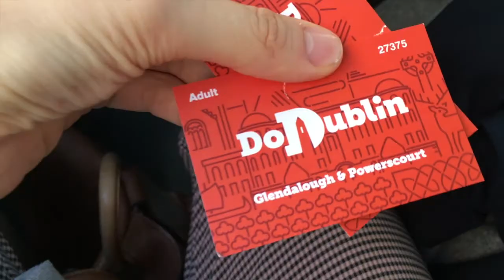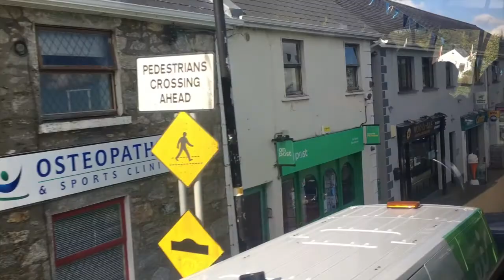Hétvégék és Kirándulás (Glendalough és Powerscourt Gardens)⎜külföldi továbbtanulás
Áhoj,
Ma egy csodaszép videóval készültem.
1.) Általánosságban a hétvégéktől. Miért megdöbbentő az első pár hétvége? Mivel telnek az enyémek?
2.) Egy napi kirándulásról a Wicklow hegységben, amikor felfedeztem Glendalough gyönyörű tavait és a Powerscourt Estate varázslatos kertjeit. Mindezt egy napsütéses ír napon.
Lessétek meg, szerintem nem csak szemet, de szívet gyönyörködtető is!
00:00 - Intro: A videó témája
00:29 - Szembesülés a hétvégékkel
03:56 - Napi kirándulás Wicklowban
12:01 - Outro: Elköszönés
Hamarosan jelentkezem,
Márti

Addig is...
Ha pedig csatlakoznál a formálódó Facebook társalgónkhoz - GYEREEE, ha külföldre készülsz. Sok extra tartalom és hasznos infó vár rád, valamint hasonló cipőben lévő diákok.